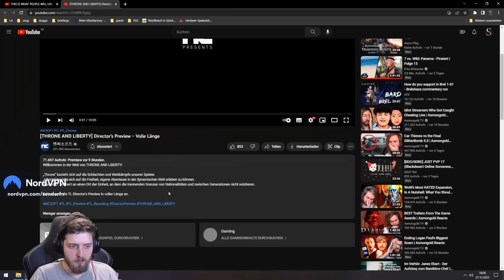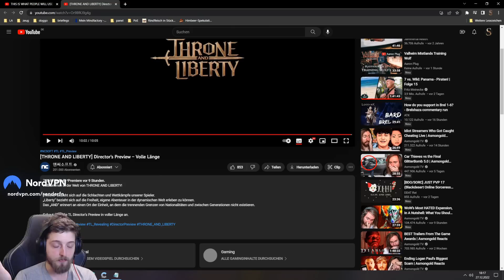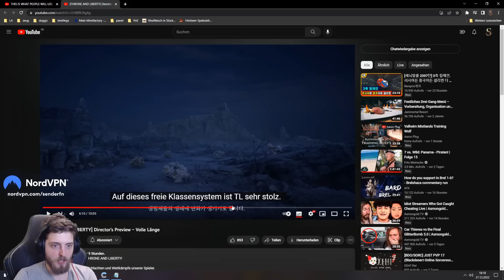Throne and Liberty mit neuem Trailer - Director’s Preview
Was ist Throne and Liberty?
Throne and Liberty ist ein bevorstehendes Massively Multiplayer Online-Rollenspiel von NCSoft. Es sollte Teil der Lineage-Serie und eine Fortsetzung des ersten Lineage-Spiels sein, wurde aber bis weit in die Entwicklung hinein umfunktioniert und umstrukturiert.